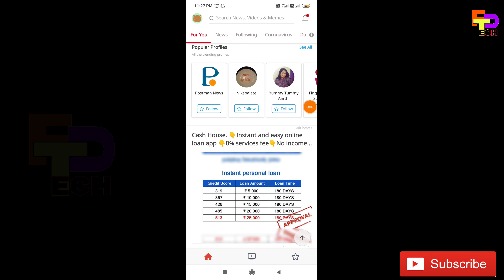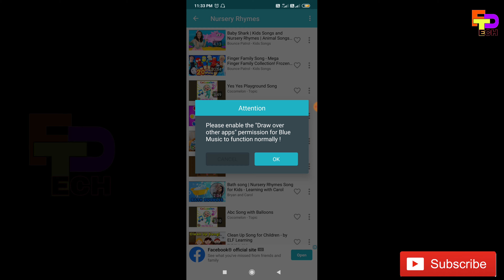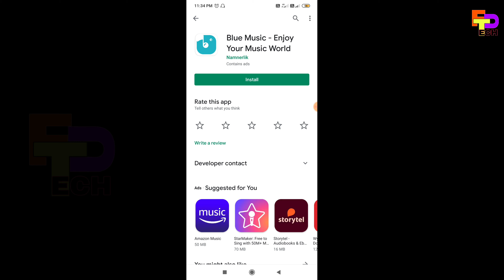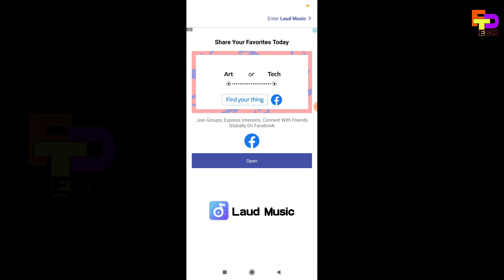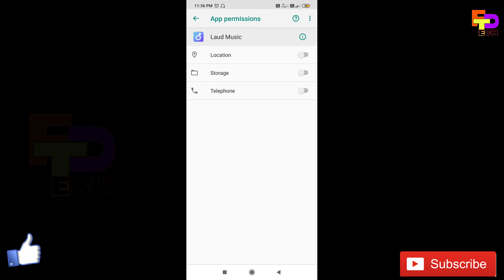Dangerous Apps ll Money lost ll Hacking app list ll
All Money missing, How? Want to awareness everyone because lot of Spy App monitor your mobile screen record..

Digital world cam.make any and easy everything present technology. At the same time technology improve and Opposite side hacker are preparing to self against that technology hacking. in between gap normal people effect to loss off koney,Data etc.
Now Android smartphone available everywhere and every hand but know one know properly handling him or his smartphone. Hacker can easily hack your mobile.
if you see some of application too like that app immediately download thay app ( Not check any permission asking) Click everything too install ok ok ok...

Dangerous Apps ll Money lost ll Hacking app list ll ‎@FUTech

you are using your smartphone Banking, money transfer app , Web services, Mobile password, Card details, Bank details can take easy way to install this type of apps.